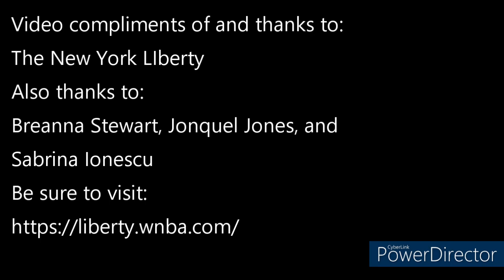Breanna Stewart, Jonquel Jones and Sabrina Ionescu ~New York Liberty 5/8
New York Liberty fans are encouraged to check out the following video that features thoughts from Breanna Stewart, Jonquel Jones and Sabrina Ionescu from the team's media day on 5/8. Video compliments of the New York Liberty.